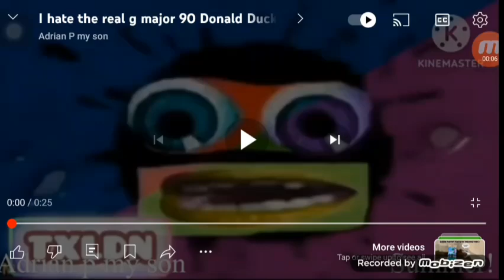I Hate The Real G Major 90 Beep And Mort More Vs Everyone!!!